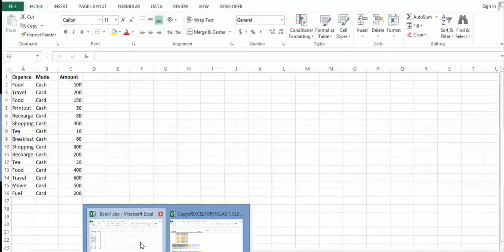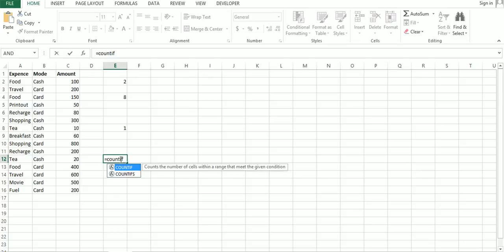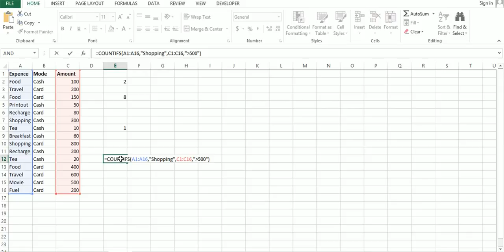Using countif and countifs function in excel : hindi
How to use countif and countifs functions in excel , learn in hindi using these formulas